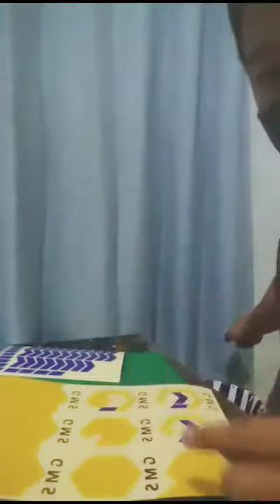LIVE membuat cutting sticker custom part 2 // DNA sticker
lemboerrr